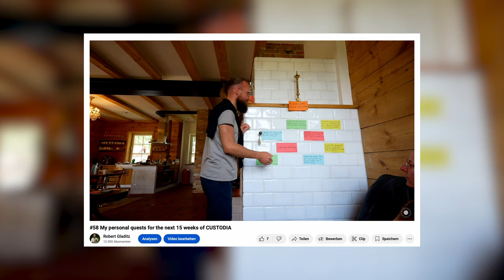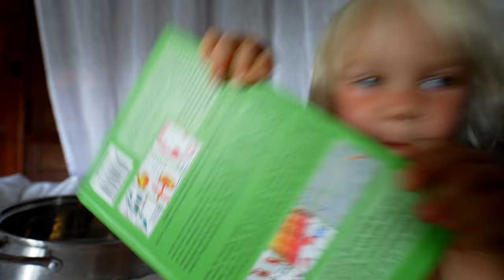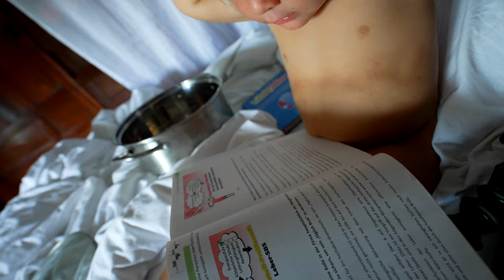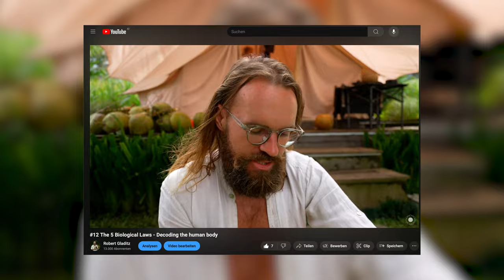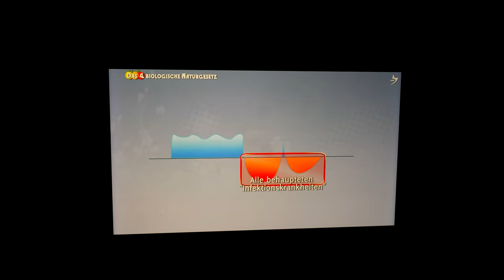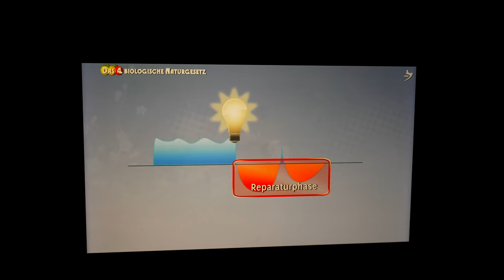#105 The recommendation: Cutting my foot open and full on antibiotics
For some time, I haven't been in contact with the medical establishment. Recently, however, my foot has become swollen and painfully sore. The doctor recommended surgery and antibiotics, but I declined. Instead, I’m deepening my understanding of the 5 Biological Laws and exploring how my body might restore itself naturally.

CUSTODIA LAB is the digital for custodianship, our community of practice. Learn more about it: